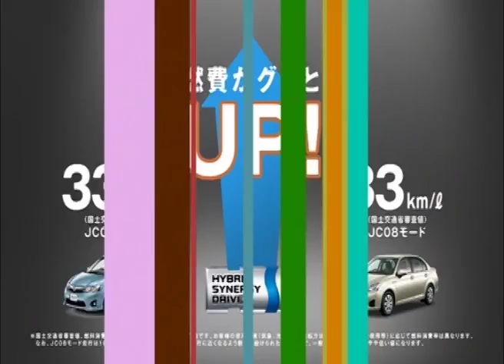カローラハイブリッド 新登場たまご篇